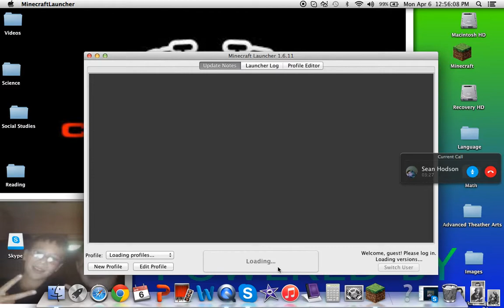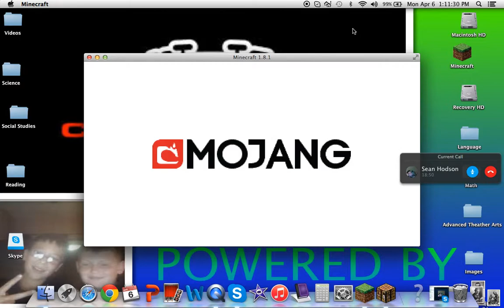Minecraft #5 Mineplex The Great Wall of China with special guest Mr GTAgamer